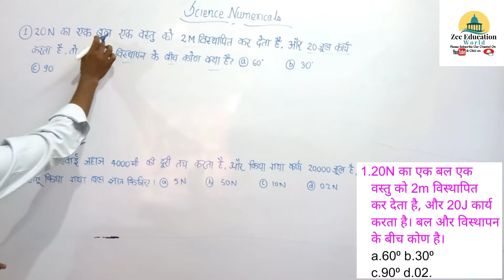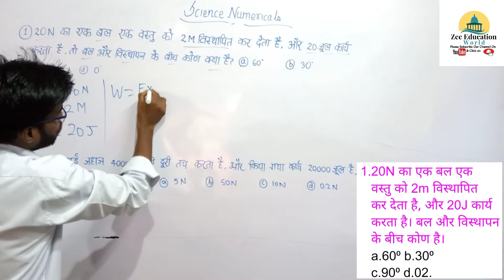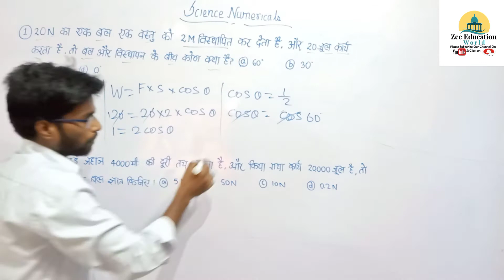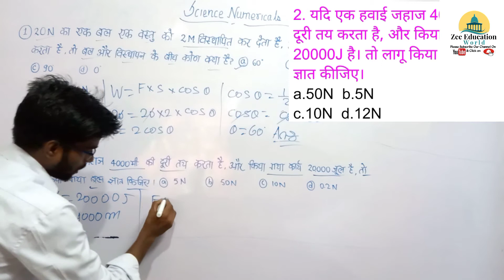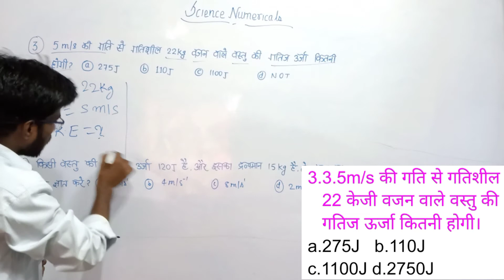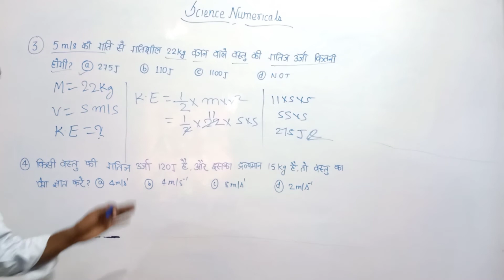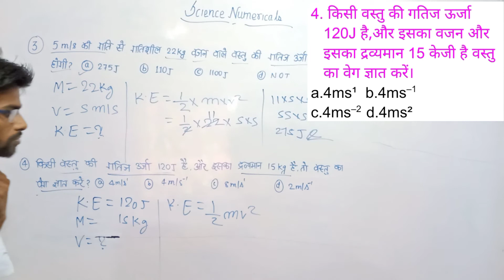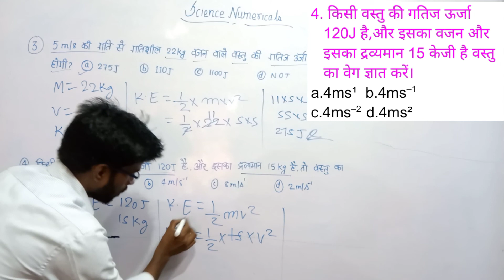part–3//RAILWAY GROUP–D//physics science numericals